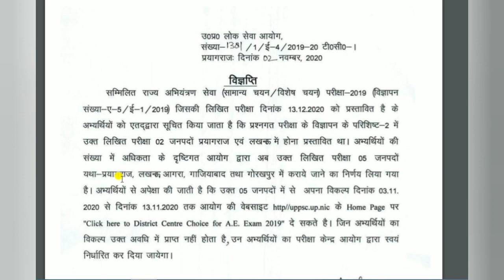UPPSC LATEST NEWS